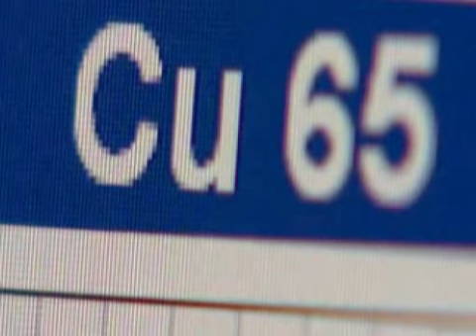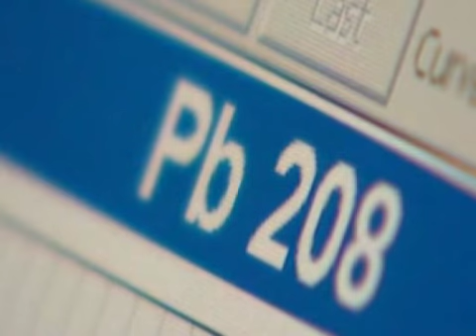04 Kupfer,Blei,Nickel - Wie gesund ist unser Leitungswasser - ARD.AVI